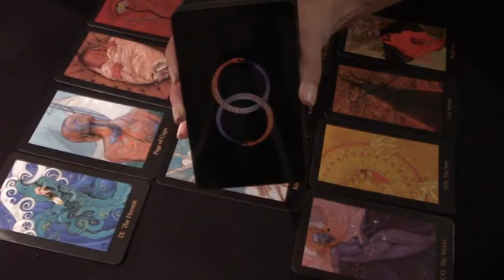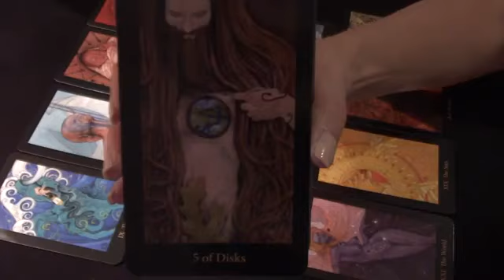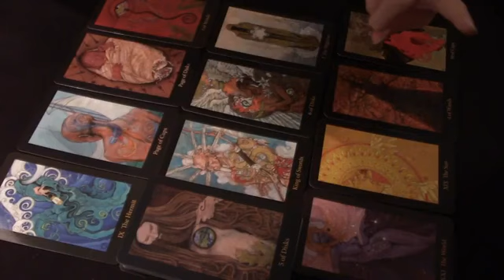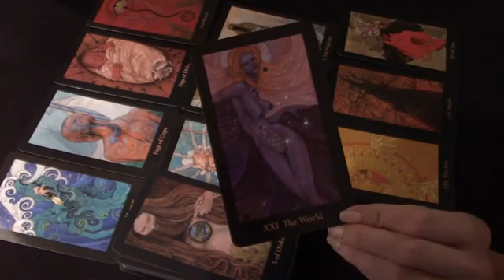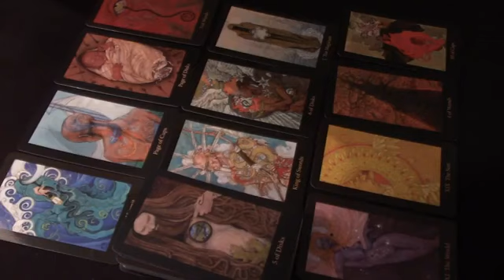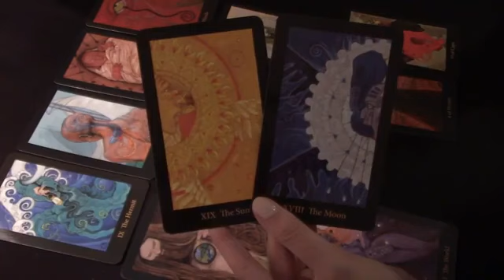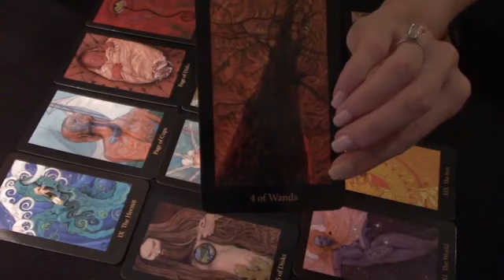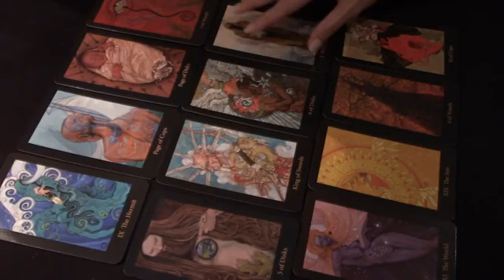LIBRA Youre overwhelmed but your person is in love!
Libra
Libra 2022
Libra today
Libra April